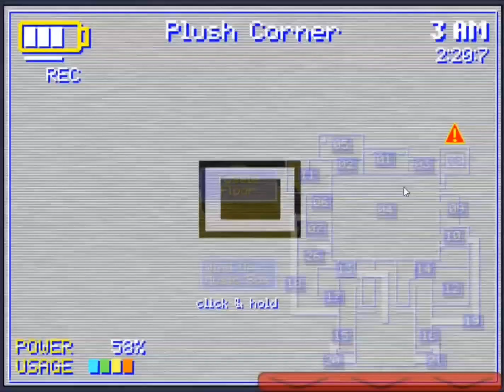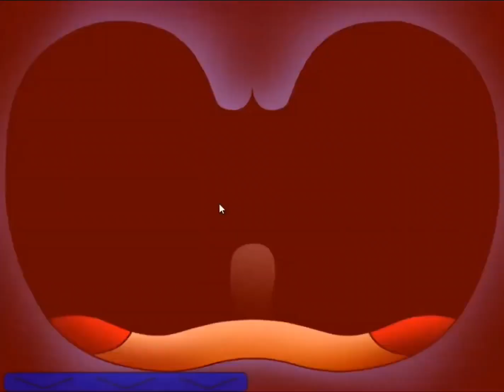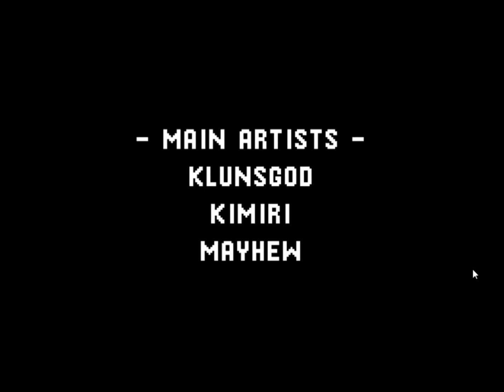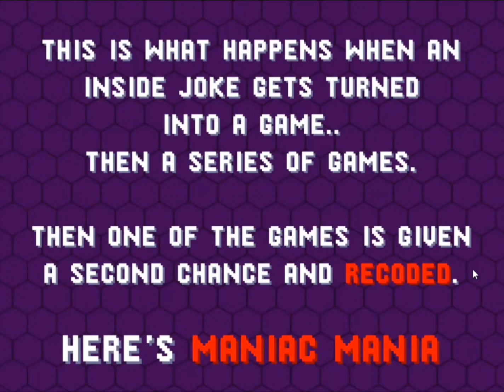Five Nights at Sonic's: Maniac Mania Recoded DEMO (Walkthrough) || 39/50 Complete! + Ending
Timestamps:

0:00 Start
0:17 39/50
6:30 6am & Ending Scene
7:13 Credits